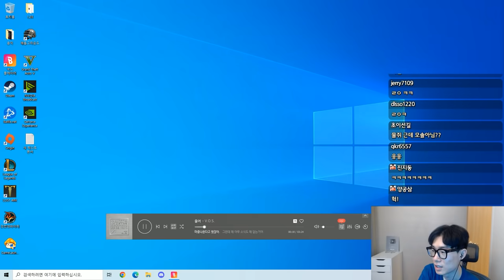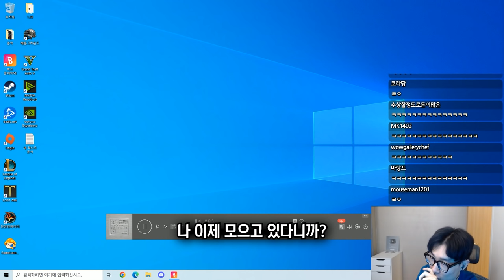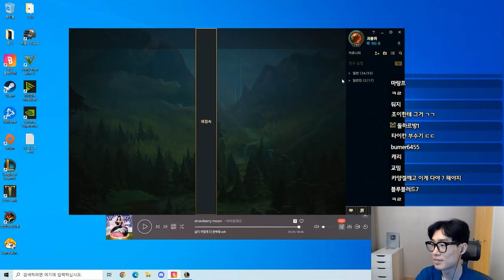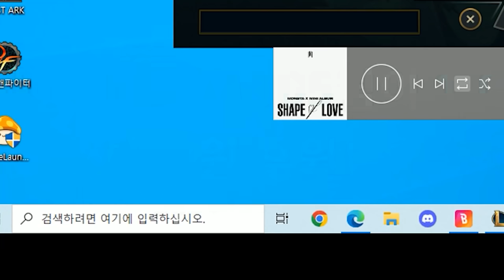문도만 보면 웃는 미친남자 등장